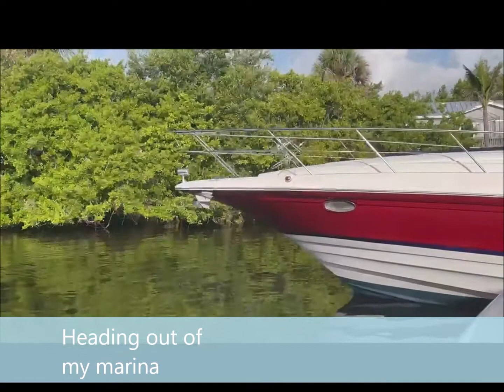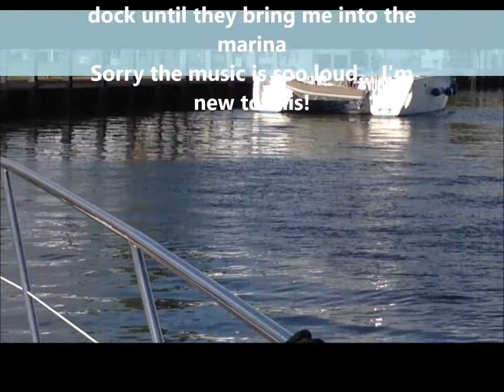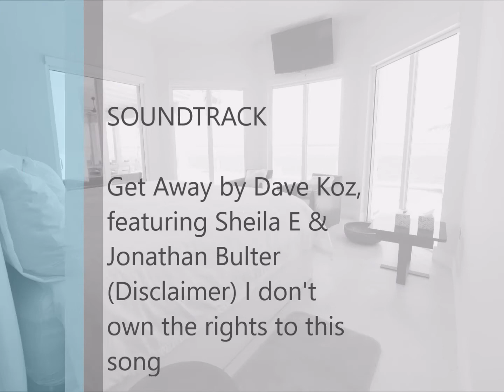Getting Ready for Bimini